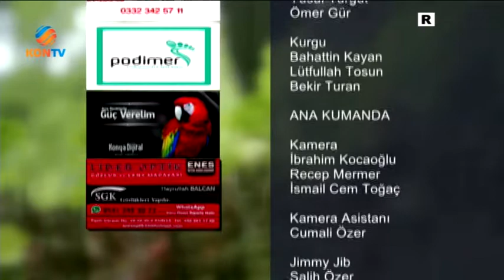HANIMELİ 31 EKİM 2017 RESSAM MUHSİN KALELİ